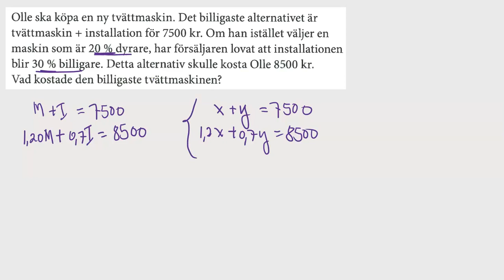M Matematik 2b (Holmström) - Kapitel 2 - Linjära funktioner - Problemlösning med ekvationssystem